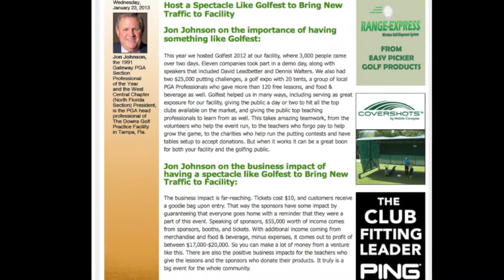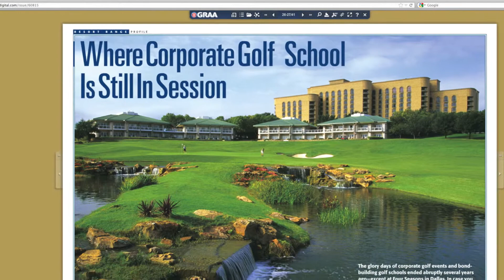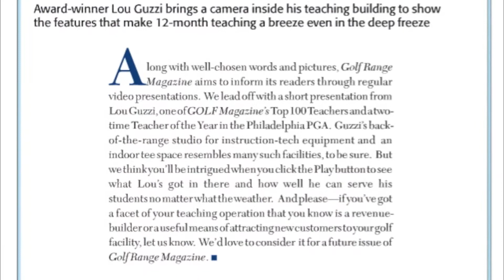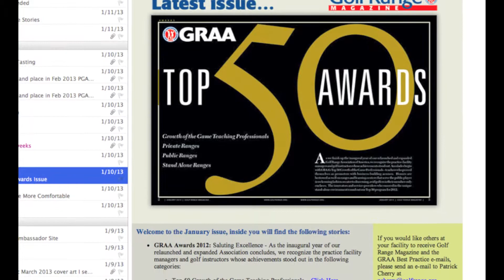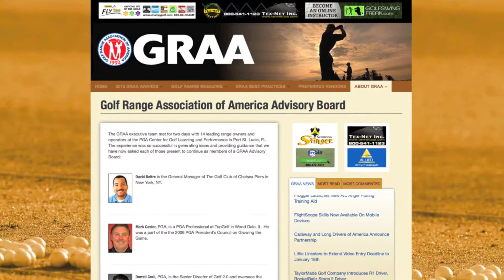GRAA Products Video V2